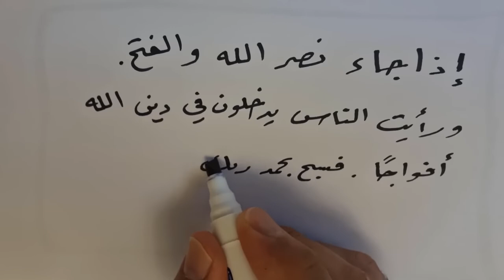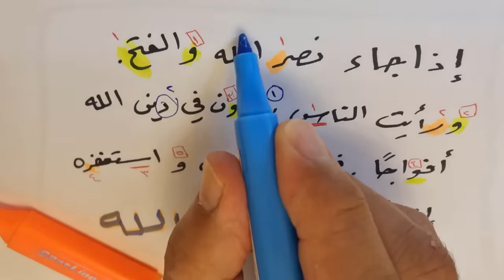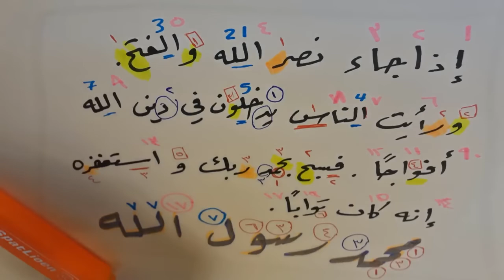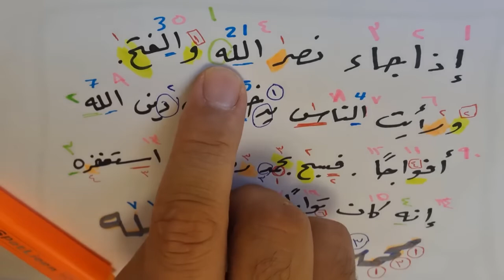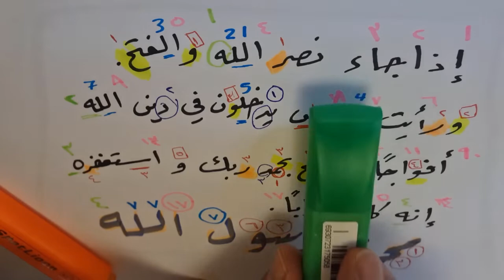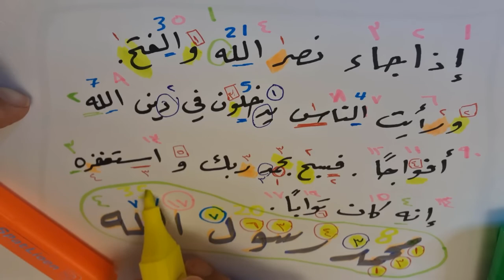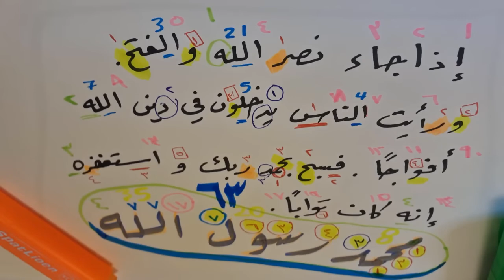معجزة لطيفة في سورة النصر تتعلق بعمر النبي